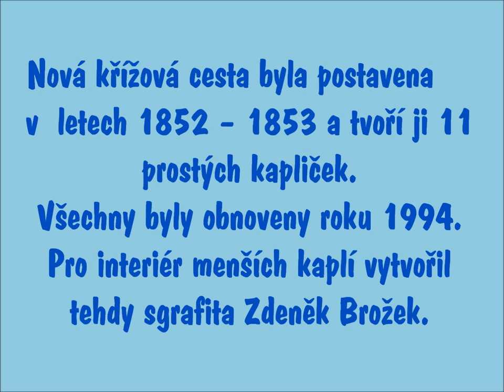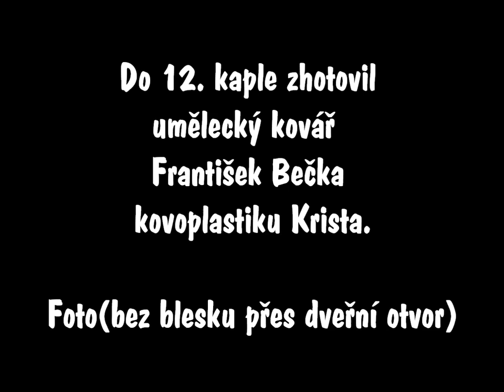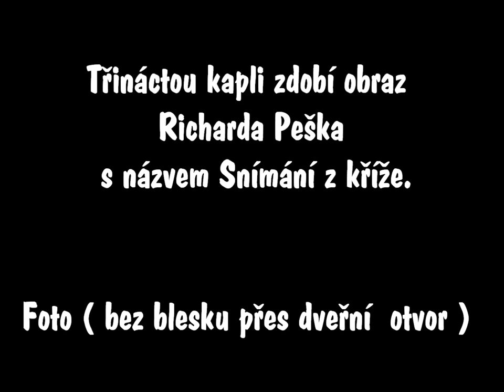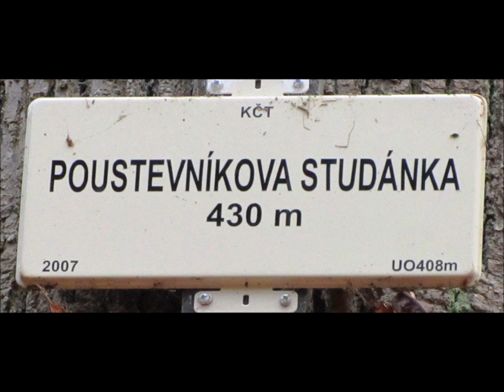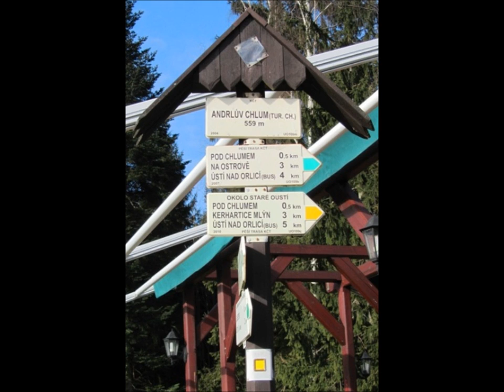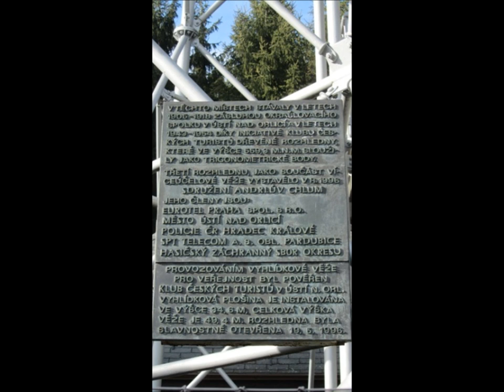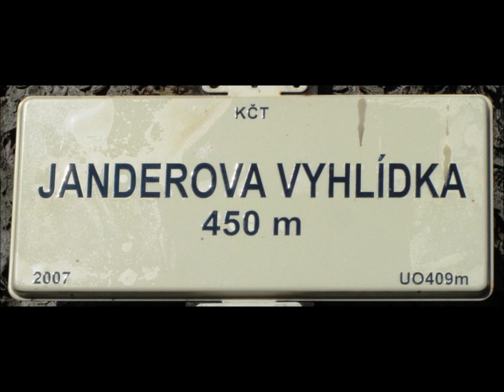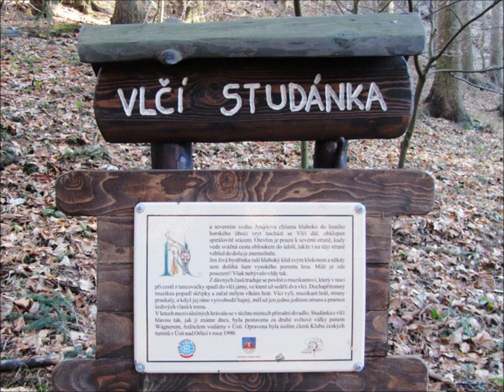Ústí n Orlicí křížová cesta, Andrlův Chlum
Jarní (zimní) vycházka na kopec nad Ústím nad Orlicí